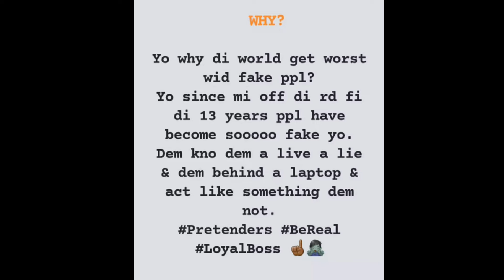Shawn Storm Breaks Silence After Dramatic Court Appearance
Check out this exclusive interview with Shawn Storm as he breaks his silence after a dramatic court appearance that shocked the nation. In this social media post, Shawn reveals never-before-shared details about his experience and emotions during this turbulent time. From intense courtroom moments to personal reflections, get ready to be moved by Shawn's raw and honest revelations. Don't miss this gripping insight into the mind of a man at the center of controversy. Tune in now to discover the truth behind the headlines and join the conversation about this unforgettable court appearance.